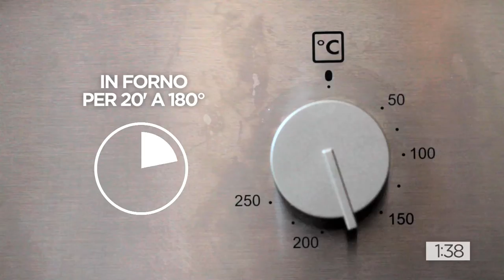FAMO Gola - Mango pe' niente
▀ FAMO Gola - Mango pe' niente, di Andrea Gruppuso.

TART DI CILIEGIE E CIOCCOLATO + GELATO AL MANGO

Per la Pasta Frolla :
 • 300 g di Farina 00
 • 150 g di Burro
 • 100 g di Zucchero di Canna
 • 3 Tuorli d'Uovo
 • La scorza di un Limone grattugiata

Per il Ripieno :
 • 150 g di Cioccolato Fondente di buona qualità
 • 250 g di Ciliegie (possibilmente scure)
 • 1 Noce di Burro (vabbé una noce.. un po'..)

Per il Gelato al Mango
 • 500 ml di Panna Fresca
 • 1 Mango Maturo
 • 150 g di Zucchero Semolato
 • 1 Lime (Succo e Scorza grattugiata)
 • 1 Cucchiaio di Maizena (Amido di Mais)

▀ Credits:
Creato e prodotto da: FAMO
Video: Jordi Morell